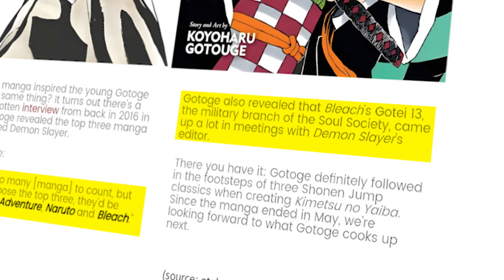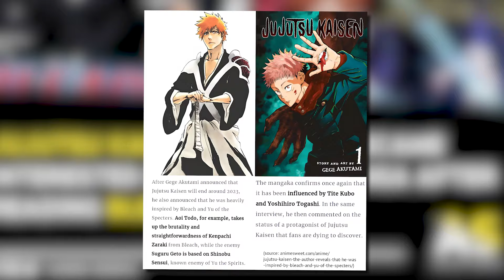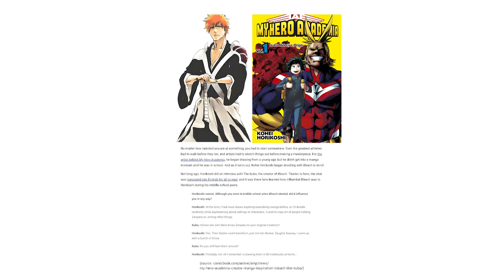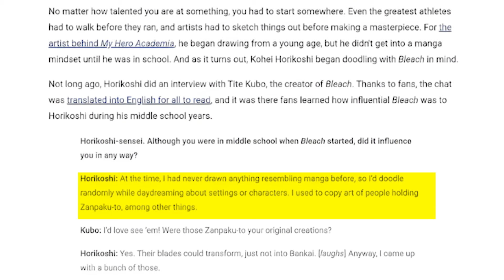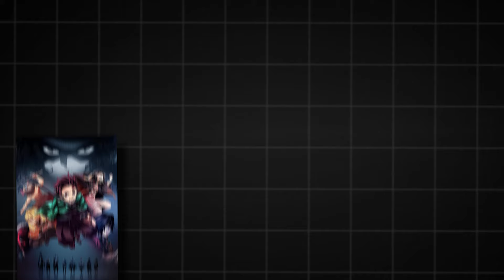Bleach Is The Father of New-Gen Manga